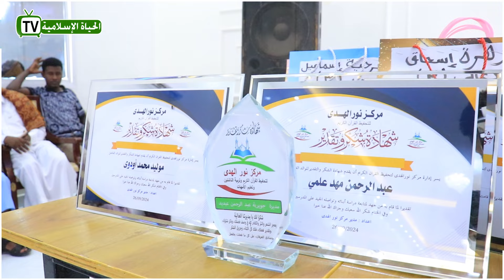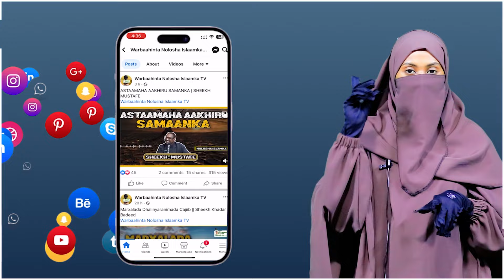Xaflada Qalinjabinta Dufcadii 12aad Ee Xufaada